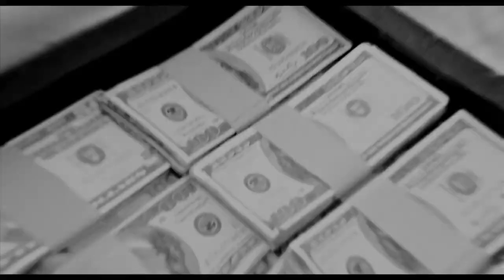BLACK BOX Official Trailer (2015) - Kevin Sorbo, Jason London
-SUMMARY: Inside a mysterious black box lies the secret to one's desires. As the black box changes hands, each new owner must resist what they covet most or prepare to defend their salacious greed against an immortal assassin. As several lives collide, can they escape the wrath of avarice and the black box?